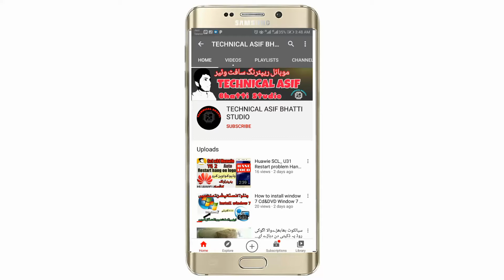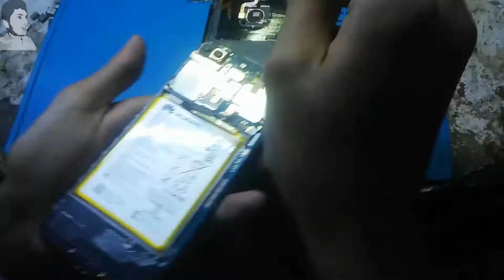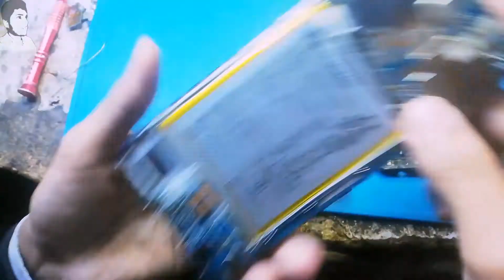Y7 prime 2018 slow charging problem solution ✔️ 100%easy |Y7prime 2018 charging port problem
y7 prime 2018 charging problem solution easy method
y7 2018 charging problem

y7 prime 2018 slow charging problem